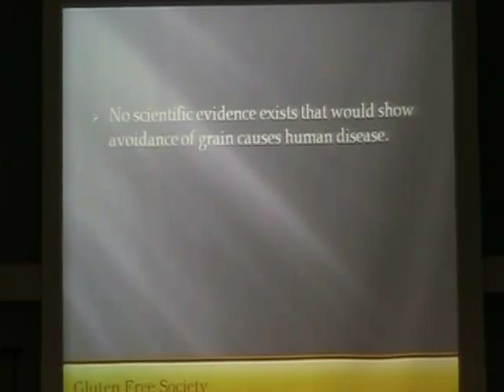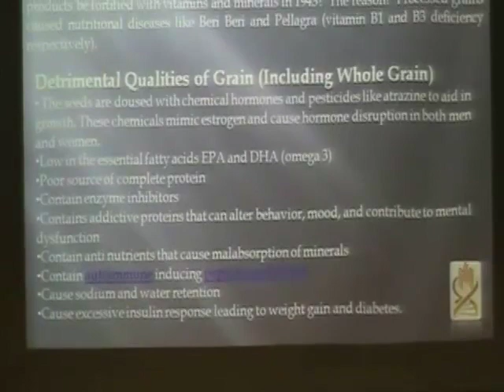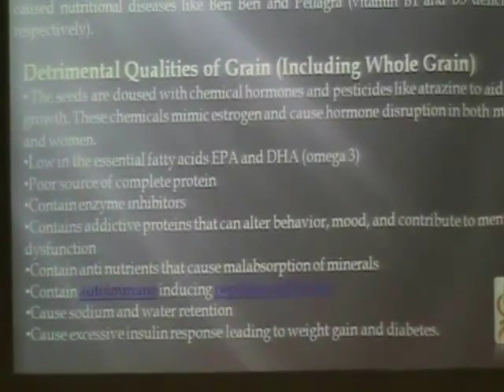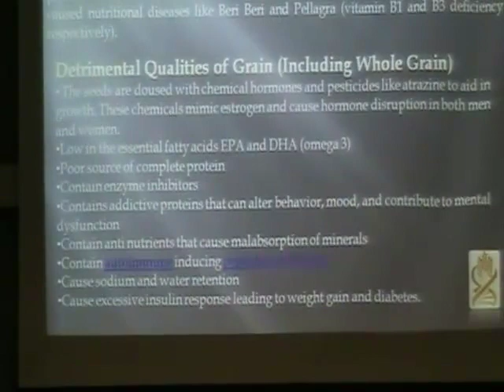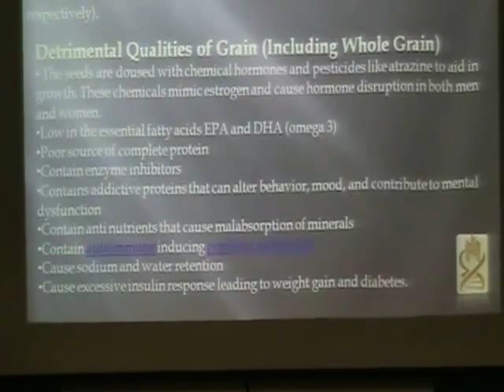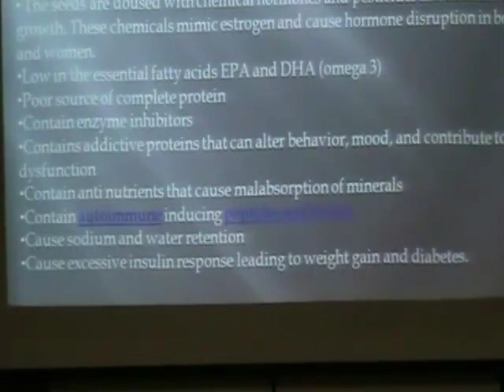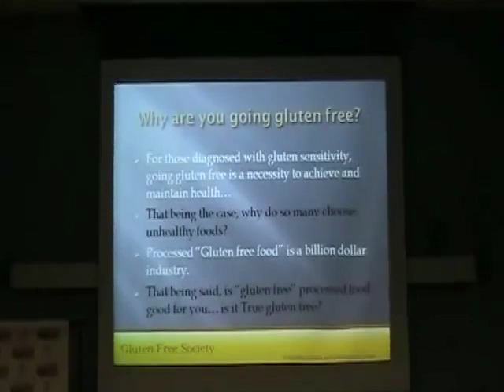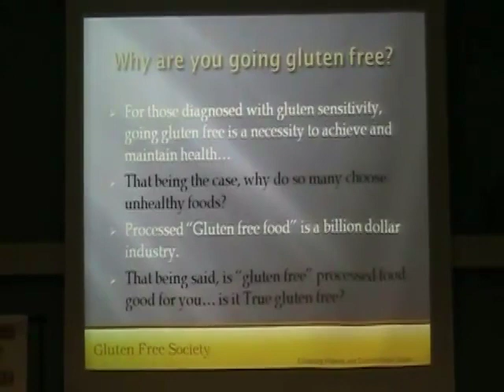Is the Gluten Free Diet dangerous?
The Gluten Free Diet is Not a Nutritional Hazard
The opposite argument could actually be made - i.e. gluten containing diets are dangerous to everyone.  If your doctor has told you that whole grain is essential to maintain good health, remember the following 6 facts...

    Grains are seeds and by default are difficult to digest.
    Grain free diets are not devoid of essential vitamins and minerals, but actually contain anti-nutrients that can hinder mineral absorption.
    Most grain products are genetically altered, have added preservatives, chemicals, pesticides, and other non-food additives
    Grain products are very high in sugar and can promote weight gain.
    Grains contain a number of lectin compounds that can interfere with your ability to digest foods in general
    Grains create an imbalance in health omega fatty acids and contribute to inflammation.